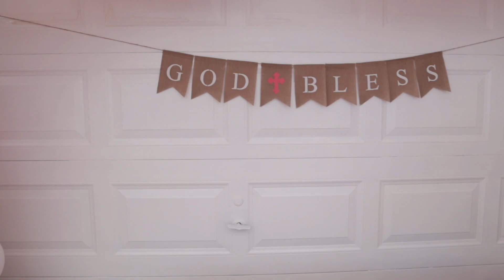🧸 EL BAUTIZO DE BELLA VICTORIA 😍 CEREMONIA Y FIESTA DE BELLA VICTORIA👧🏼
/Users/lizbethromero/Downloads/texto-931CB14055C7-1.txt